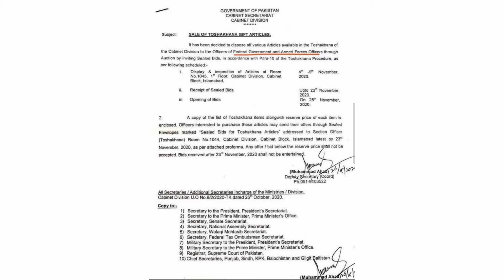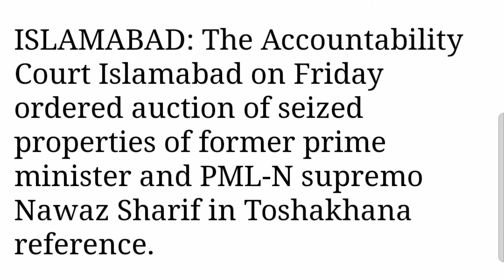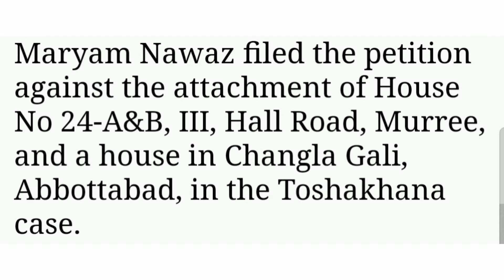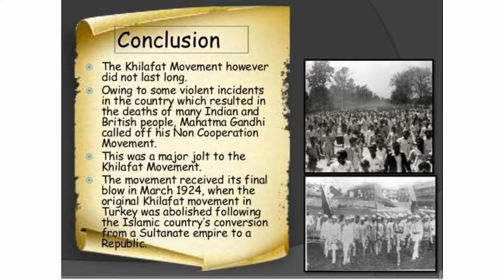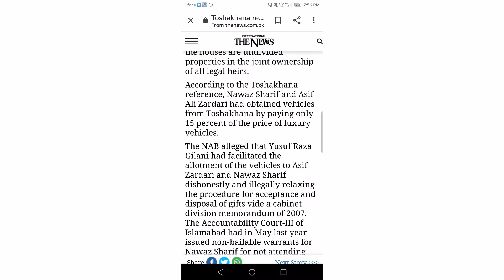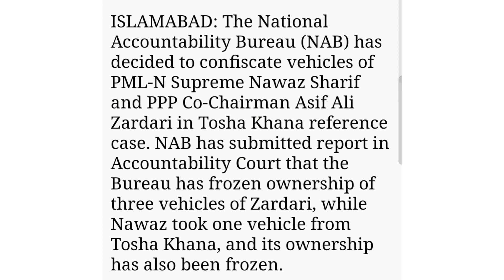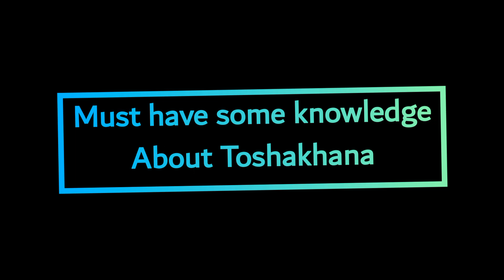Tosha khana...Explanation about necklace...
Toshakhana is a word of Persian origin that literally translates into "treasure-house".[1] In Mughal ruled India, a toshakhana was a place where princes store "gifts and emblems of honor that they received for their posterity ... an archive of objects whose origin and receipt embodied his status and honor"[2]
Under British colonial rule, the officials of East India Company were not allowed to accept diplomatic gifts, often weapons or jewels[3] known as khilat, from Indian or Middle Eastern rulers and their subjects. When procedure required that the officials received such a khilat, the official would deposit it in the company's treasury (toshakhana). The objects were later used for exchange gifts with other rulers, when it was deemed appropriate to enter an exchange of khilat.[4]

Two particularly rare items kept in the toshakhana of Harminder Sahib are a richly bejeweled canopy, and a chandoa (a diamond-encrusted piece of cloth hung over the Guru Granth Sahib). The cost of the artefacts was pegged at Rs 200 crore.[5] present from the Nizam of Kingdom of Hyderabad[6] to Maharaja Ranjit Singh who reportedly considering it too lavish a gift, sent it to the Harimandar Sahib and a chandan da chaur (flywhisk) made of sandalwood fibres which took years for Haji Muhammad Maskin, a Muslim craftsman to prepare.[7]

Several countries have Toshakhanas. Government of Pakistan has Toshakhana for gifts to state of Pakistan from other states or head of states. A Sikh Toshakhana is located on the first floor of the Darshani Deorhi, the gateway to the Harimandar.[8] Bangladesh has a Toshakhana.[9]

The records of a 1930s British East India Company Toshakhana at Bushire shows that weapons and ammunition were kept in bulk for giving to the Trucial Coast sheikhs.[